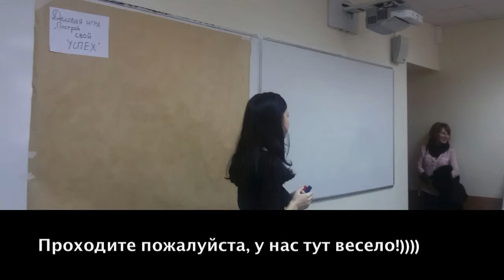ДЕЛОВАЯ ИГРА " ПОСТРОЙ СВОЙ УСПЕХ!"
В рамках Дня открытых дверей ИГСУ была проведена очередная яркая и динамичная деловая игра «Построй свой успех».